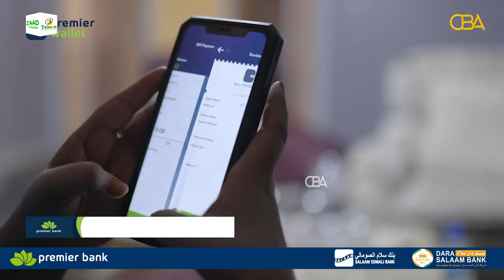Halgamaa Axmed-Keyse oo ka warramaya Maalmihii 27, 28 iyo 29 May